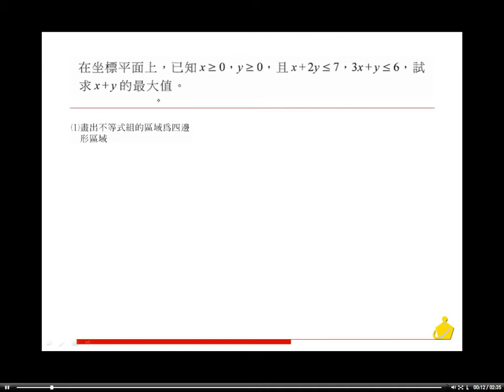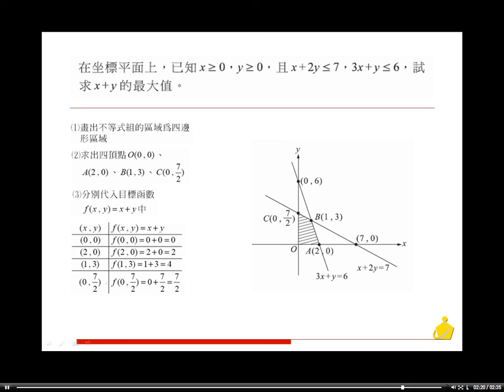職校數學AIII第一章1－3隨堂練習27